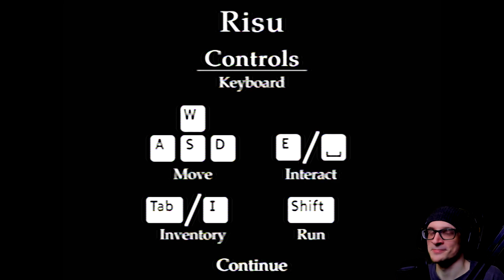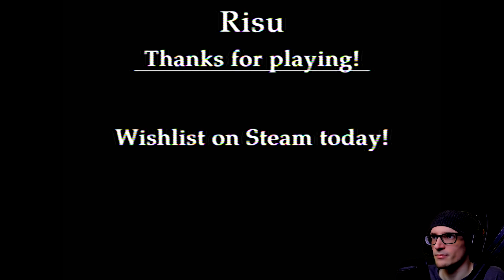New Japanese-influenced Survival Horror? | Risu (Demo)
New Japanese-influenced Survival Horror? | Risu (Demo) - Risu is a story-driven, survival horror adventure game. Her new home hides a dark secret; Risu Ishikawa must traverse, solve, and survive a hellish architectural-maze of endless personal nightmares, but what lies at the center?